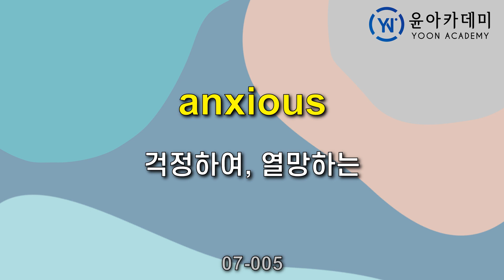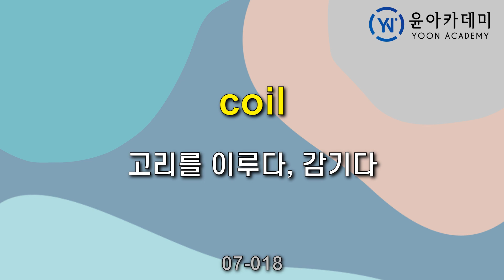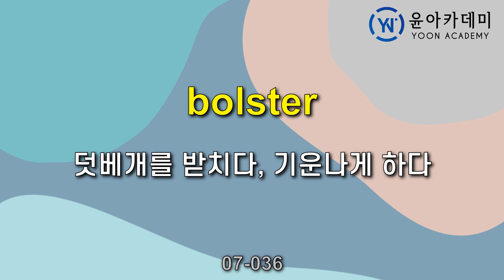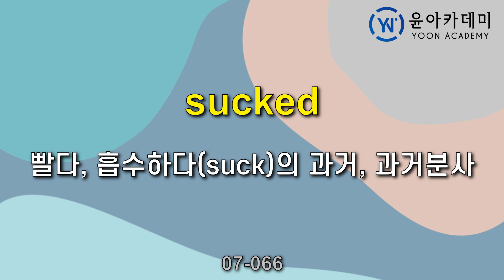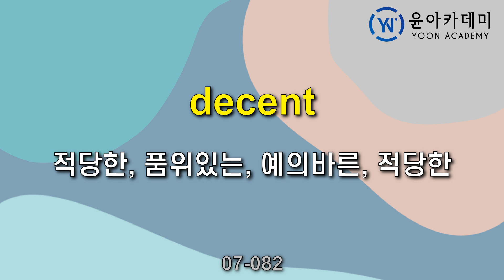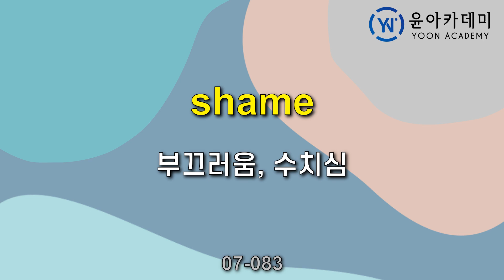영어단어 발음연습: 데이팅 게임 단어 541-630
영어 소설책을 읽기 위해 필요한 기본 단어의 발음을 익히는 자료입니다.
541번 단어에서 630번 단어까지